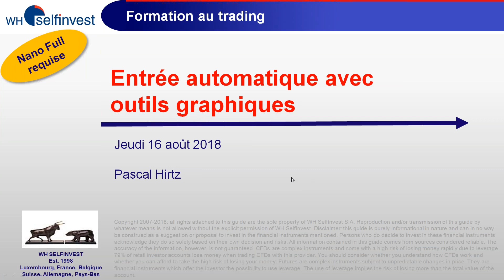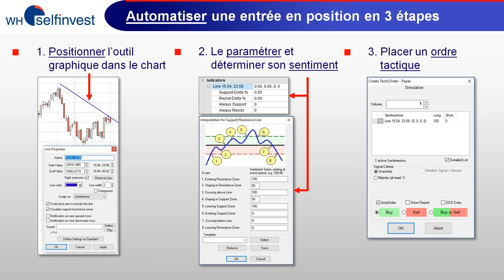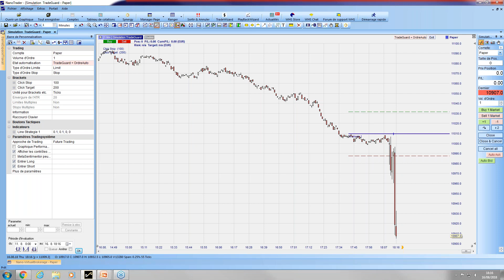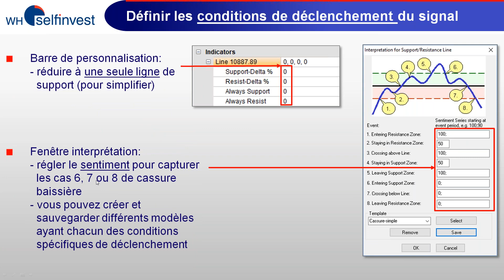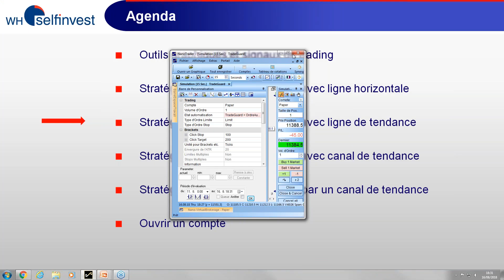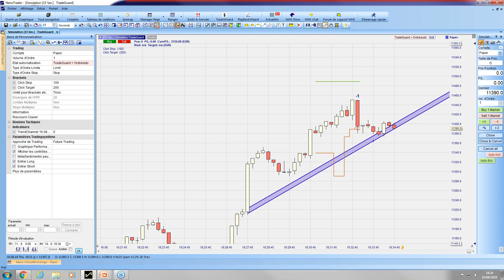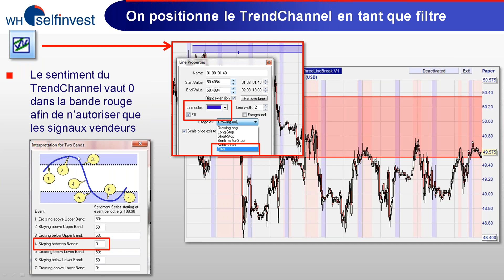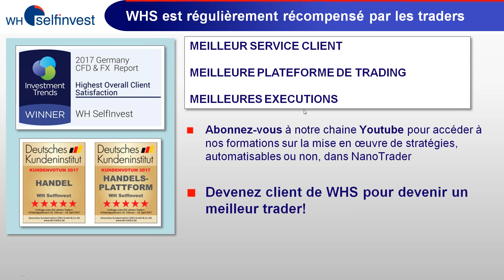Automatiser facilement ses entrées avec les outils graphiques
Créez des signaux à partir des outils graphiques tels que lignes horizontale et de tendance, canaux, ... et automatisez l'entrée grâce à l'ordre tactique.